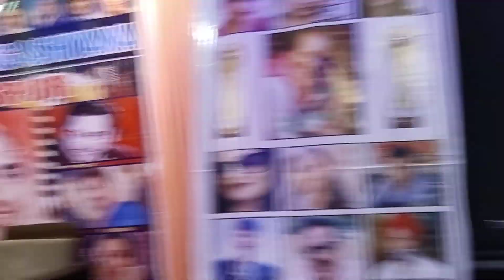Shokhion mai ghola jaaye..film Prem Pujari.Neeru Bhatia and Atul Khanna//Gurdaspur live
Originally sung by Lata Mangeshkar and Kishore Kumar..